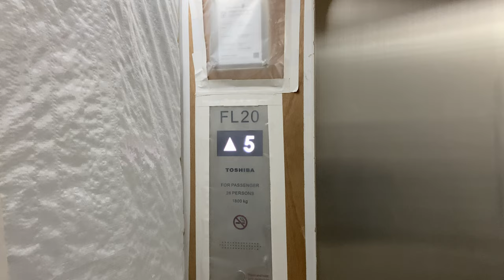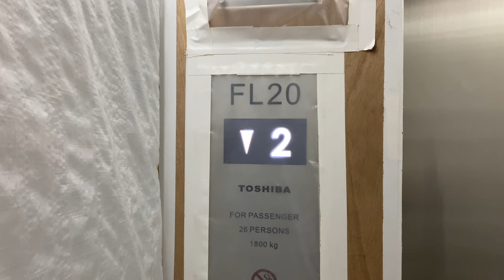TOSHIBA ELCOSMO-III MR @ TEMASEK POLYTECHNIC (LIFT 20)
Unfortunately, some service lifts are not exempt from being modernised by Toshiba in its 2021/2022 round of modernisations, like this example above. Nearly everything has been replaced, thereby being very close to a replacement.